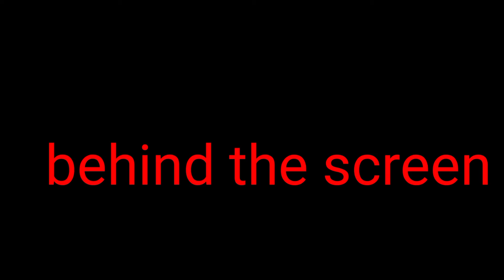after long time riding cycle 🚲🚲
after long back riding cycle

maja agaya cycle ride kar ka

hope you all guys has enjoy my video :

you beloved Anisha sangma

big thanks you alll for supporting me .